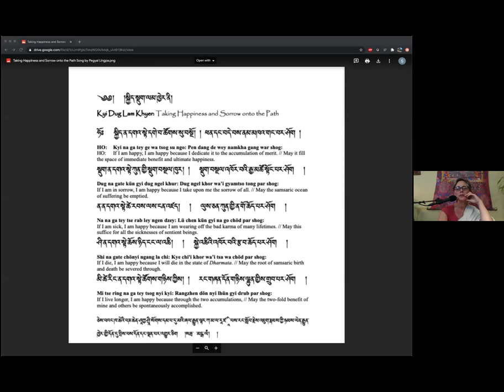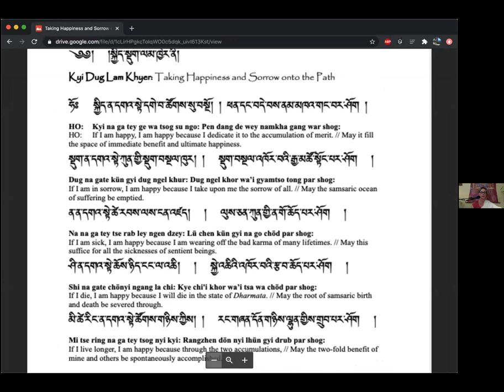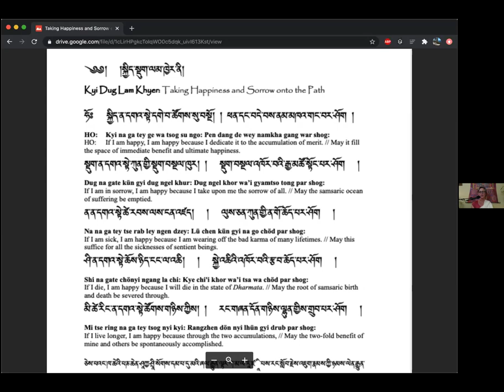Mind Training: Cultivating Compassion & Insight. Lojong Slogans: Transformation of Bad Circumstances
Point 3: “Transformation of bad circumstances into the path of enlightenment”

In this class, Chandra shares the song Taking Happiness and Sorrow onto the Path with us, and we discuss the role of compassion and wisdom in insight.

Mind Training, or Lojong, is a practical and inspiring teaching that transforms the mind which is afflicted by our tendency towards enacting destructive emotions. At the heart of all practices of Tibetan Buddhism, Mind Training puts special emphasis on transforming adversity and joy into the path of our awakening. In contemporary psychological terms, we investigate our so-called ‘negative’ emotional experiences to identify the stories and patterns that occlude our innate compassionate, pro-social nature.

There are 59 ‘slogans’ of Lojong which are designed to provoke and engage our mind to move away from self-centeredness and towards developing Bodhicitta, the wish that all beings may be happy and free of suffering. At the core is the invitation for us to commit to full, unconditional compassion for ourselves through recognizing the innate goodness and suffering we share with all beings.

Each class will include teachings, practice, and discussion relating to one of the 59 slogans. Core Mind Training meditations such as Shamatha (Calm Abiding) and Tonglen (Sending & Receiving) will be taught.

You can donate to the dharma collective here (leave us a note to tell us that it's for Chandra!):